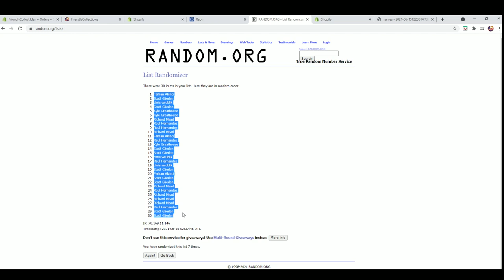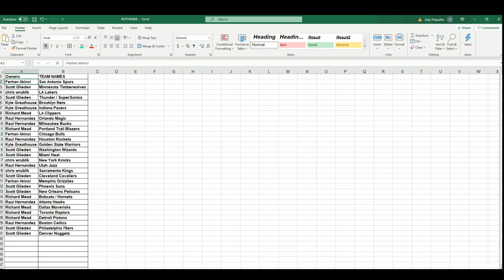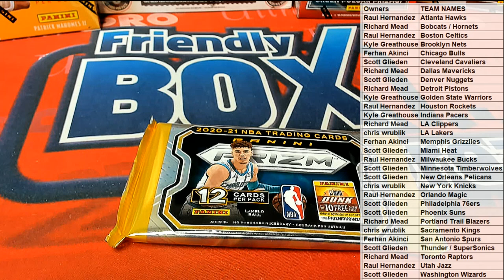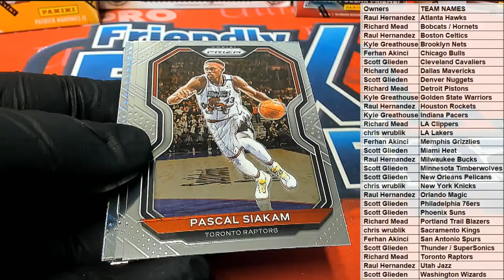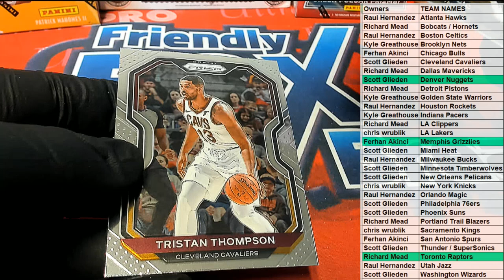2021 Panini Prizm Basketball Hobby ID 21PRIZBKB3T323